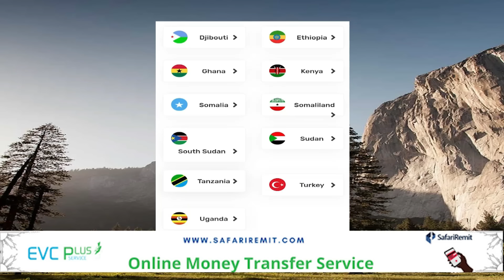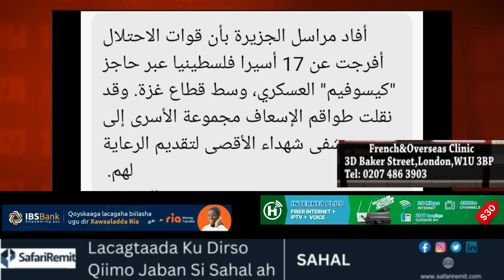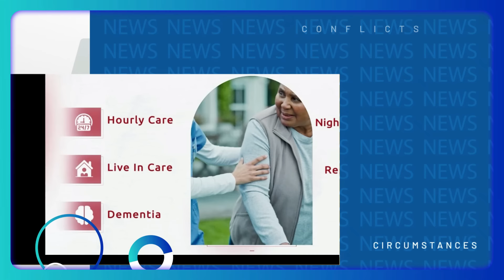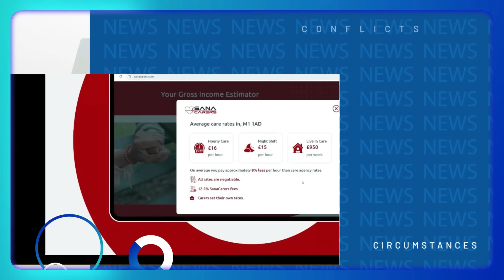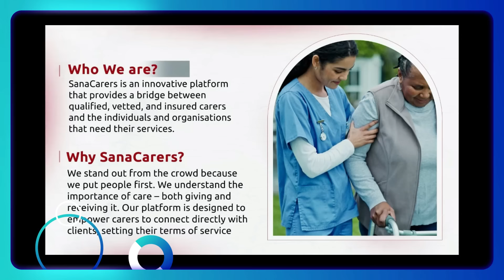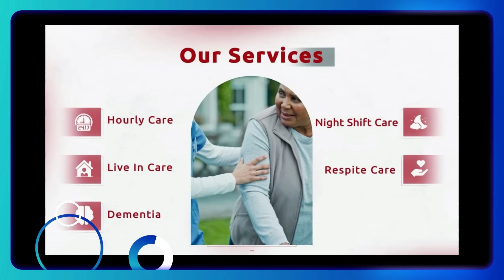Xog layaab leh: Daacish oo soo laba kacleysay, Mareykanka iyo Ciraaqiyiinta oo kala shakiyay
Xog layaab leh:
Ciraaq: Daacish oo soo laba kacleysay, Mareykanka iyo Ciraaqiyiinta oo kala shakisan cida filimkaan soo bilawday. Iyo warbixino kale.